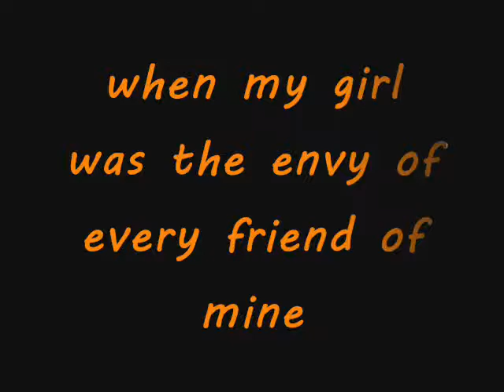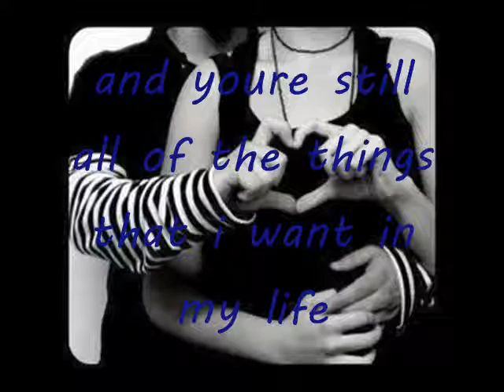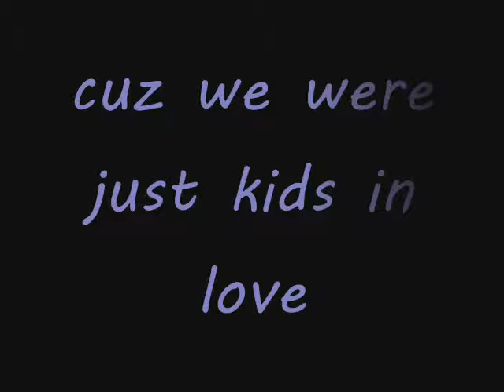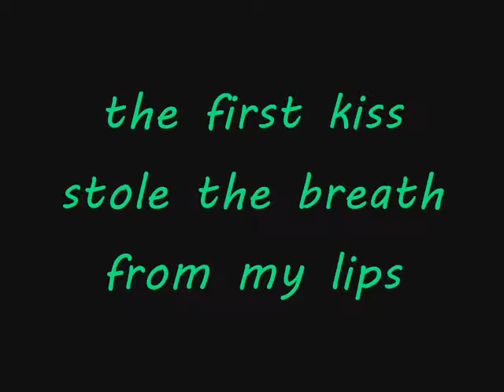Kids In Love [Acoustic] Lyrics - Mayday Parade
♥ LYRICS ♥ VIDEO  ♥ FOR ♥ THIS ♥ ACOUSTIC ! ♥